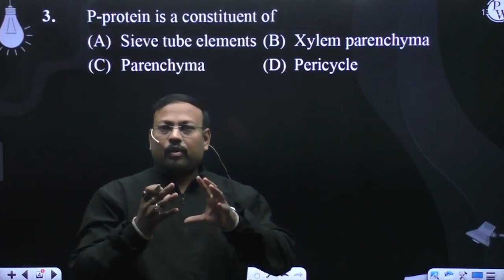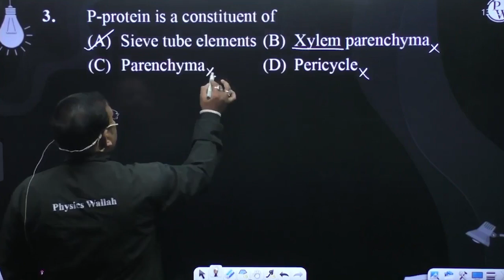P-protein is a constituent of&nbsp;....